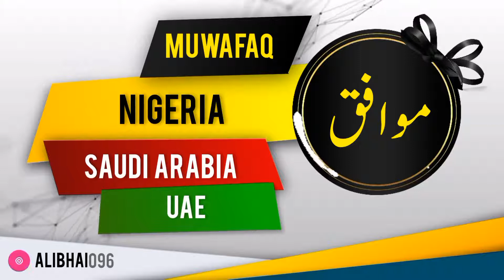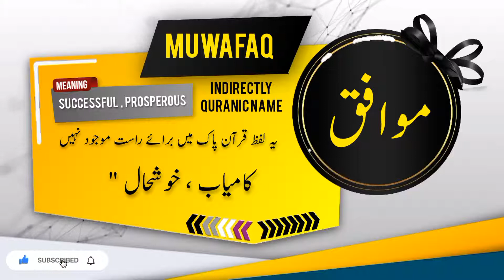MUWAFIQ Name Meaning In Urdu | Islamic Baby Boy Name | Ali-Bhai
موافق نام کے معنی اور اس کی تفصیل

Assalamualaikum
In this video you will find most authentic urdu meaning of Islamic Muslim Name MUWAFIQ  with details like "Origin of MUWAFIQ  name" , "Gender Of MUWAFIQ  Name" , " Religion Of MUWAFIQ  Name".
if you have questions about Muslim baby's names like " MUWAFIQ   kisi our name ka matlab kya" . "MUWAFIQ   kisi our name k meaning ya mane kiya hain", "MUWAFIQ   kisi our naam kis zuban ya language se hai" , "kiya MUWAFIQ   koi our naam Muslim name Hai ya none muslim name ha" , "Kiya MUWAFIQ   koi our naam male or Boy name hai ya Girl or larki ka naam hai" , " MUWAFIQ   koi our urdu naam urdu main kaise likhte hain" , " or if you have any other questions so you can ask in comments section.

Alternate spellings for this name are  ABDUL MUWAFAQ | ABDUL MOWAFIQ | ABDOL MOWAFAQ |